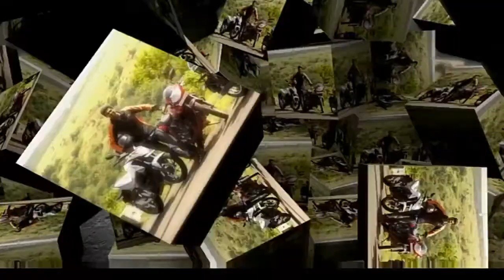Slow motion Lubes | Ultimate Catcher. World in slow motion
Its the short of Bike chain lubrication
The wild catcher CAT...